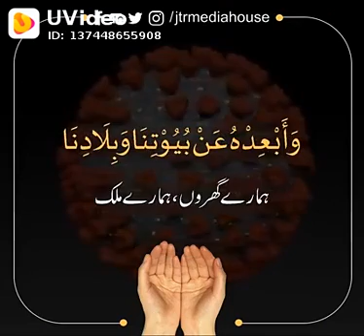Dua for diseases